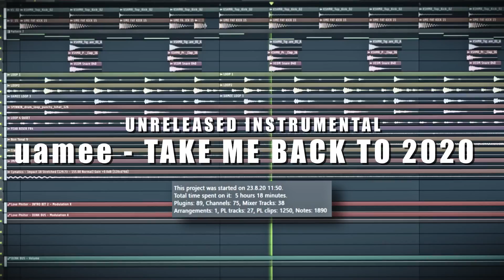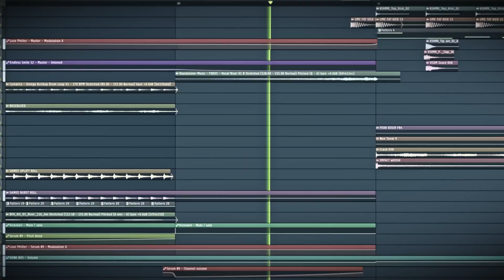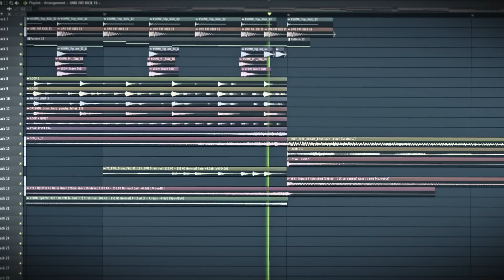uamee - TAKE ME BACK TO 2020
Unreleased instrumental from august 23, 2020. Spotify soon.

More HARDBASS coming soon!